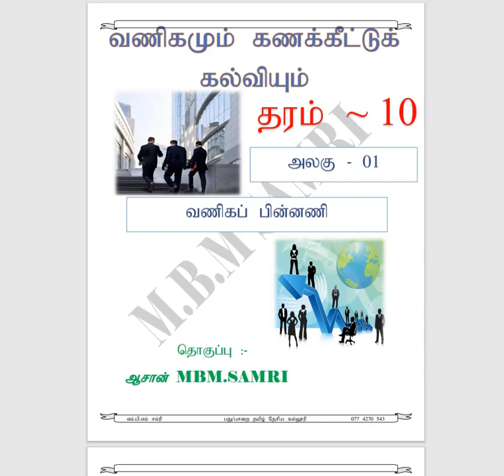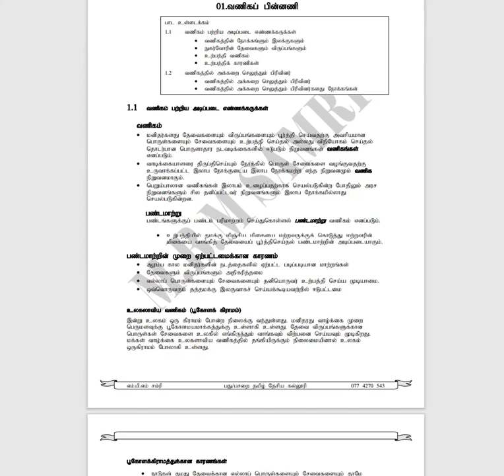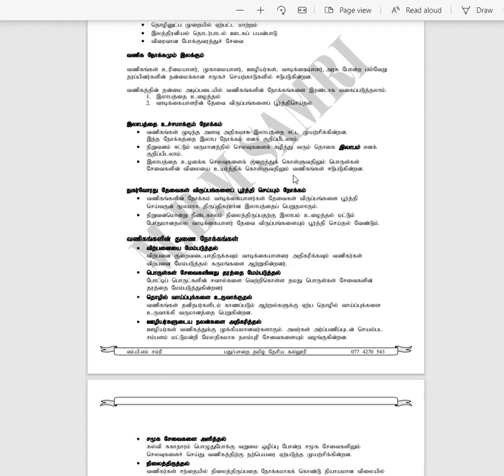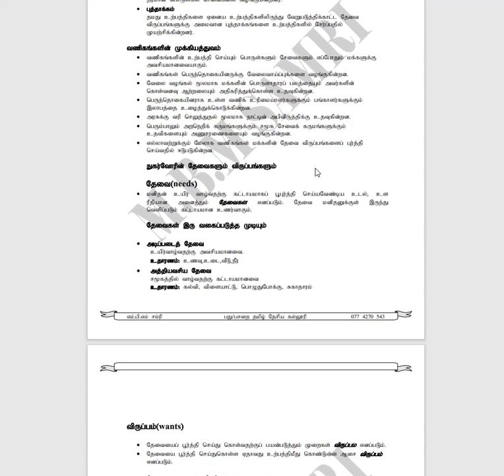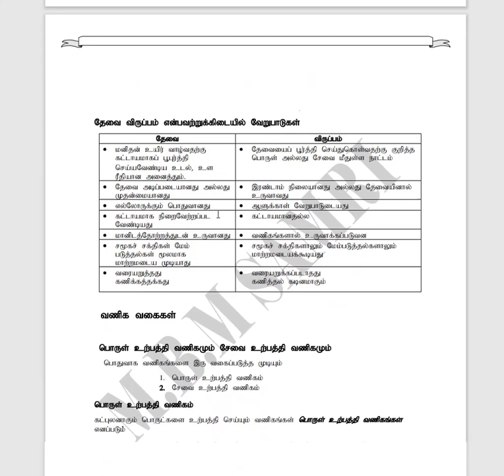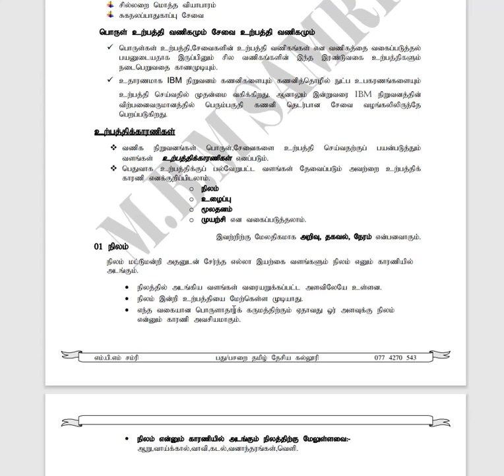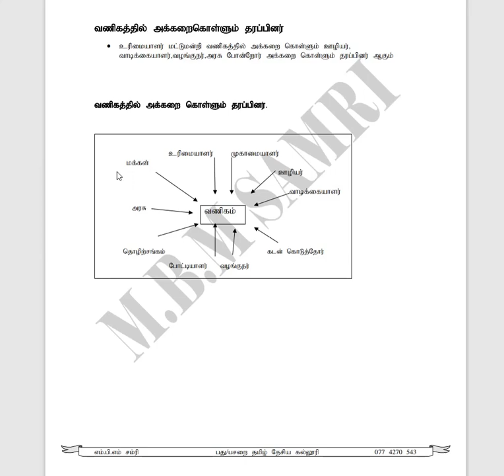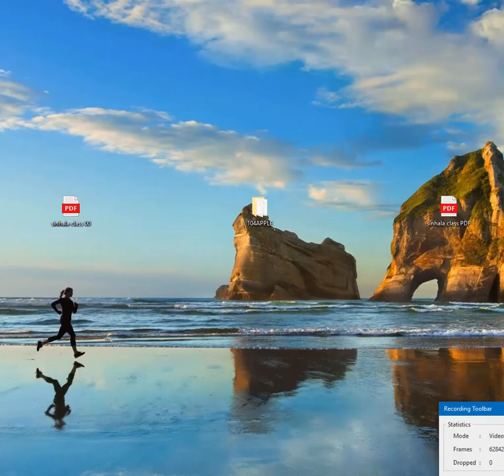🔥GRADE 10 COMMERCE 🔥UNIT-01 FULL DESCRIPTION